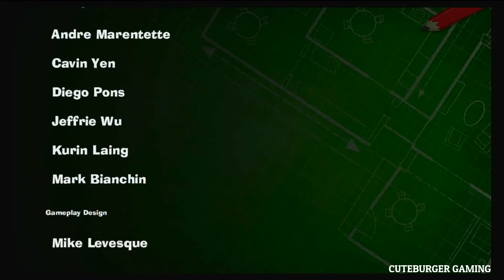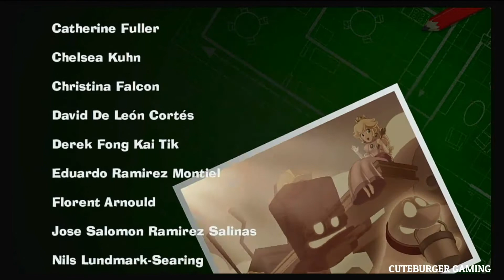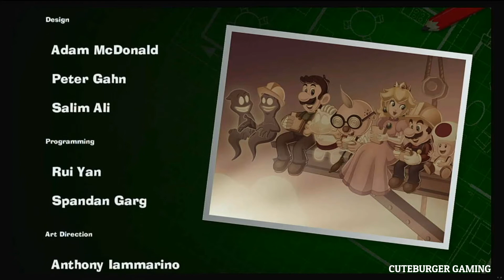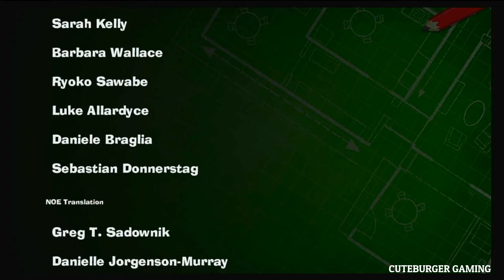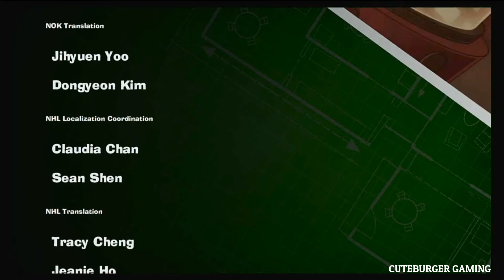LUIGI'S MANSION 3 Gameplay Walkthrough Part 19 - Ending - King Boo [Nintendo Switch]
Luigi's Mansion 3 Gameplay Walkthrough Part 19 Gameplay on Nintendo Switch. This Luigi's Mansion 3 Gameplay is recorded in 720P on Nintendo Switch with no commentary.